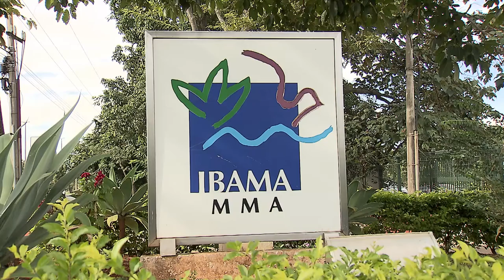Segunda Turma confirma multa de valor fixo por hectare desmatado em área de preservação ambiental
​A Segunda Turma do Superior Tribunal de Justiça (STJ) considerou legal a multa de R$ 1.500 por hectare (totalizando R$ 6.750) aplicada pelo Instituto Brasileiro do Meio Ambiente e dos Recursos Naturais Renováveis (Ibama) a um homem acusado de desmatar 4,5 hectares de área de preservação ambiental.